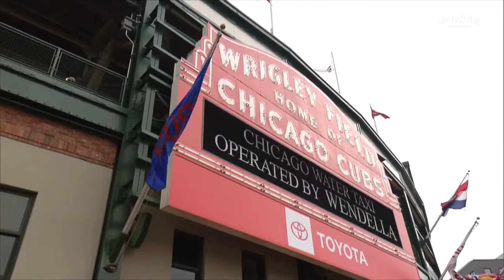Cubs look to future with Wrigley Field Rededication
Cubs chairman Tom Ricketts, Crane Kenney, Laura Ricketts, Rob Manfred, JB Pritzker explain the significance of saving Wrigley Field for future generations of Cubs fans to enjoy.